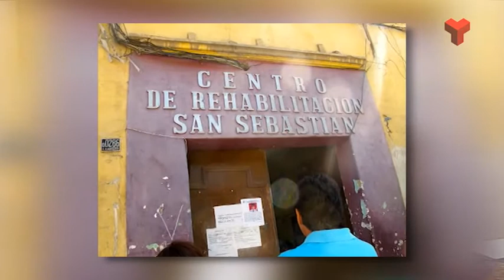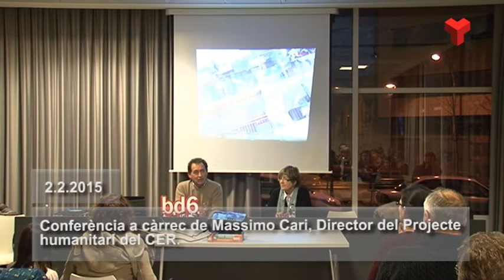Terrassa Solidària CER dijous 30-04-15 de Canal Terrassa